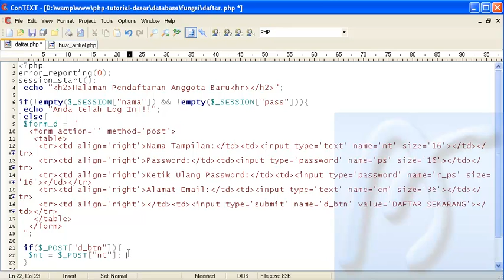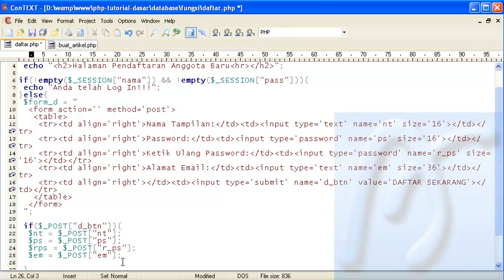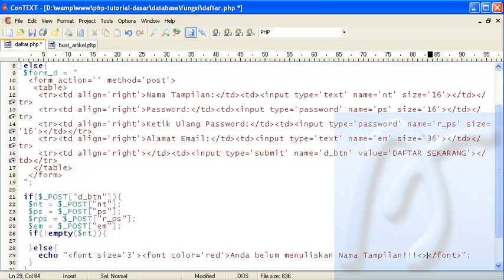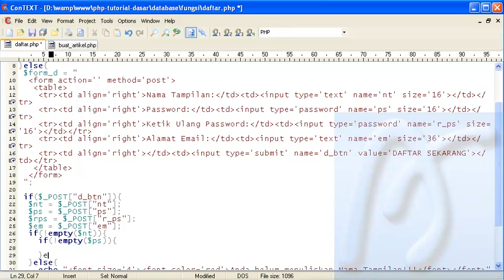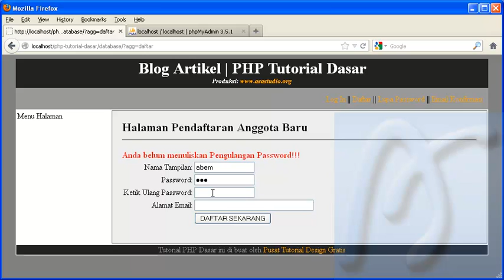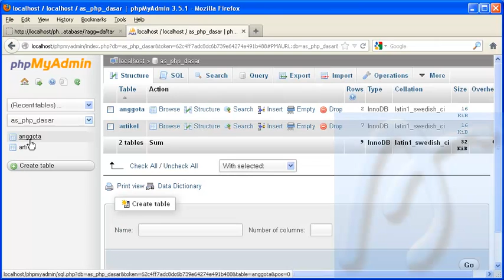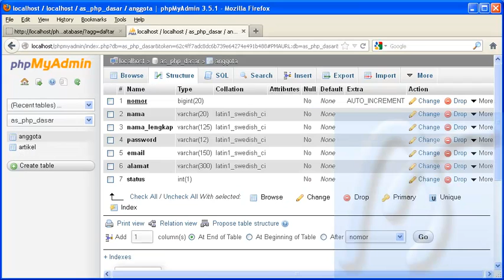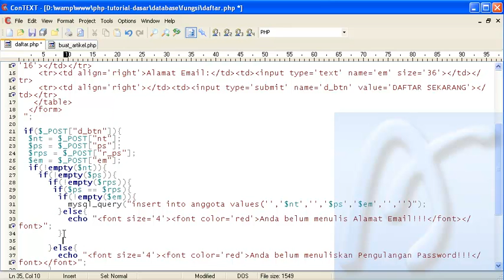PHP Dasar Video Tutorial 104 Membuat Blog Artikel 26 Halaman Pendaftaran bagian 2